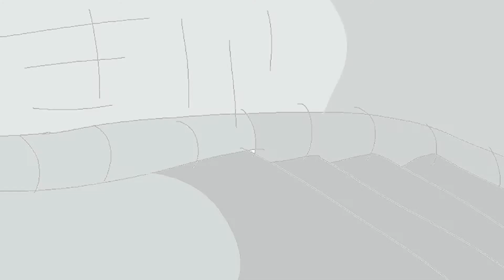Hunter X Hunter paint op